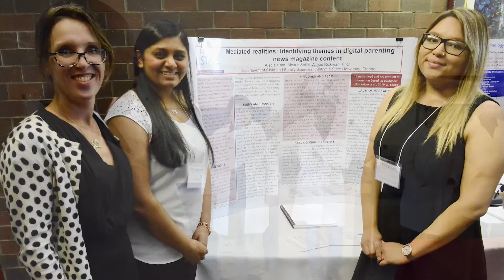Fresno State Jordan College AgFest Overview Video (1/31/17)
Fresno State Jordan College of Agricultural Sciences and Technology AgFest Overview Video (1/31/17).